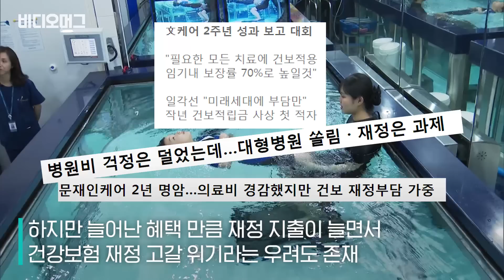'문재인 케어' 보고하는데 실시간 팬심 표출하는 최연소 대통령 성덕(★귀염뽀짝주의★) / 비디오머그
문재인 대통령이 지난 2일 경기도 고양시 국민건강보험공단 일산병원에서 '건강보험 보장성 강화대책 2주년 대국민 성과보고'를 가졌습니다. 현장에는 정부 관계자는 물론 이른바 '문재인 케어'라고 불리는 해당 정책의 수혜 사례자들이 직접 참석해 발표를 하기도 했는데요. 특히 쌍둥이 엄마 도현욱 씨의 어린 아들은 문 대통령의 팬을 자처하며 안아달라고 말하기도 해 좌중을 웃게 했습니다.

'문재인 케어' 보고하는데 실시간 팬심 표출하는 최연소 대통령 성덕 / 비디오머그